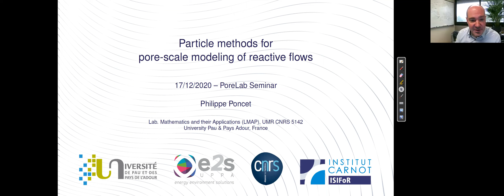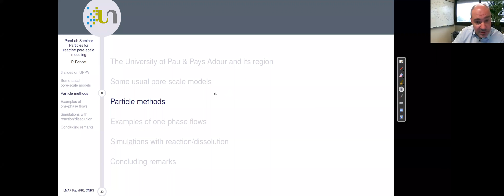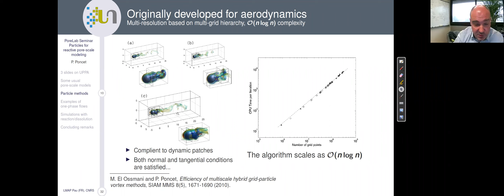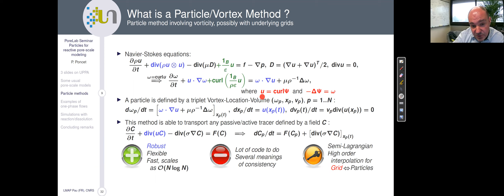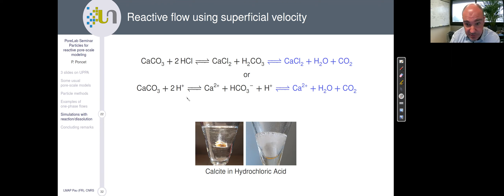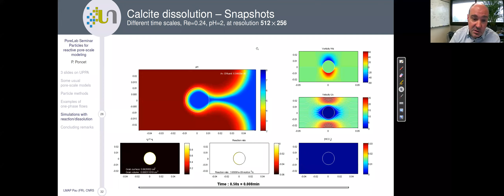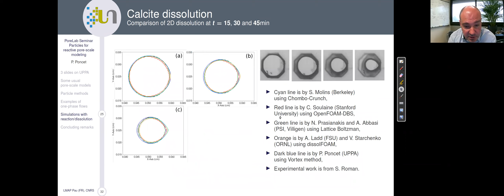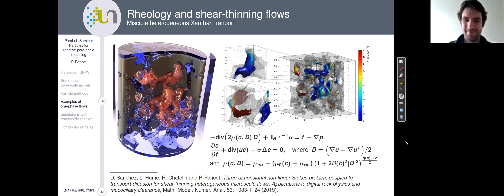Particle methods for pore-scale modeling of reactive flows (Prof. Philippe Poncet)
Abstract:
In this talk we will explain how particle methods can be used in partial differential equation for which transport phenomena is dominant. Their formulation in complex geometries make them an appropriate tool for flow computation at the pore scale of real rock matrix, despite some operators to handle carefully. We will describe, in the context of one phase flows (fluid+solid) the use of such particle methods for reactive flows with evolving fluid/solid interface, shear-thinning fluids (rheology), homogenization to the superficial formulation of flows in porous media, and percolation time induced by reactive process.